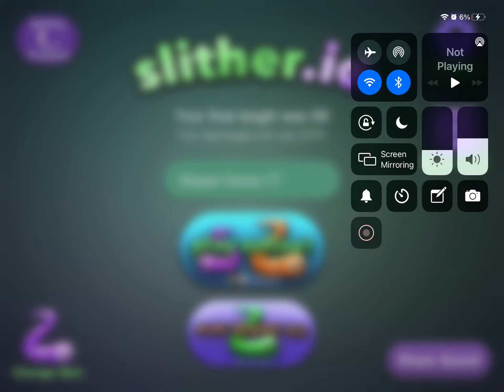Many Kills Laggy Slither.io